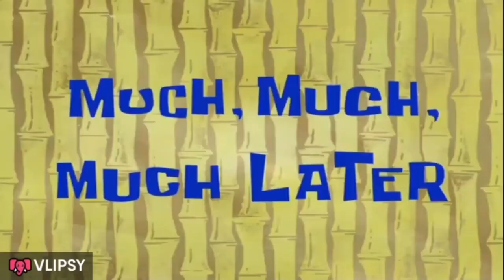Eid DOSTON KY SATH HOTI HA🎉|part 2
=Eid celebrations with friends IN village and play indoor games and fast food party and lot of fun on EID UL FITAR

THANKS.